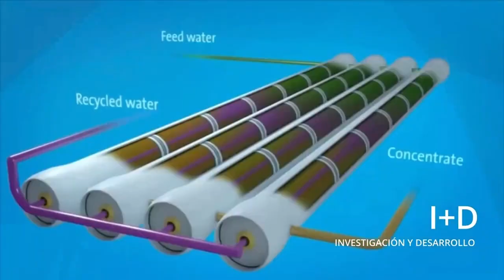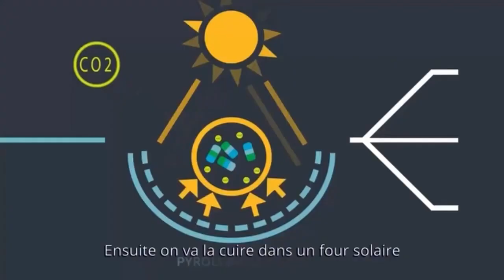NACE +D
¡Presentamos la revolucionaria Célula Nace I+D! Este contenedor marítimo de 40 pies es mucho más que eso. Es una solución integral para desafíos globales. ¿Escasez de agua? No más. Nuestra planta de ósmosis inversa proporciona agua pura para el consumo humano. ¿Necesitas energía sostenible? ¡Tenemos la respuesta! Generamos hidrógeno verde para alimentar tus necesidades energéticas o para descarbonizar vehículos. Pero eso no es todo. ¡Cultivamos el futuro! Con nuestro sistema hidropónico, producimos más de 51 mil plantines, impulsando la agricultura sostenible. ¿Y lo mejor? Todo es autónomo, alimentado por energía solar y eólica. Desde los lugares más remotos hasta las zonas urbanas, la Célula Nace I+D está lista para enfrentar cualquier desafío. ¡Únete a la revolución sostenible hoy mismo!